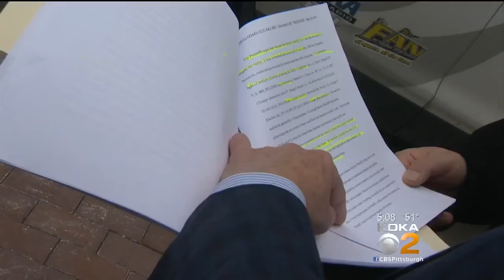Federal Judges Reject Republicans' Lawsuit Over New Pa. District Map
A panel of federal judges is throwing out a legal challenge by Republican congressmen to a district map developed last month by the Pennsylvania Supreme Court; KDKA's Jon Delano reports.